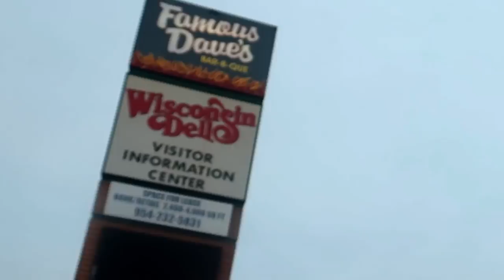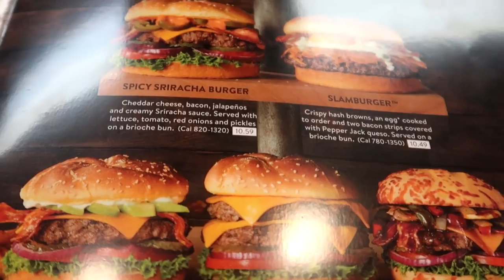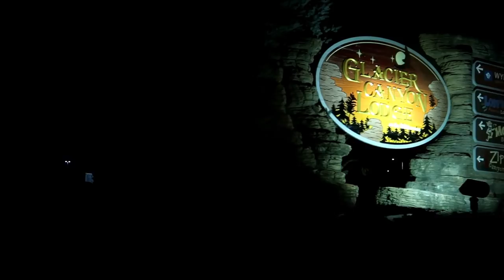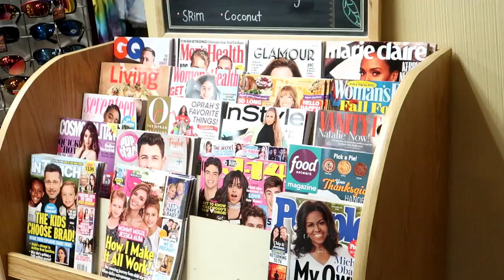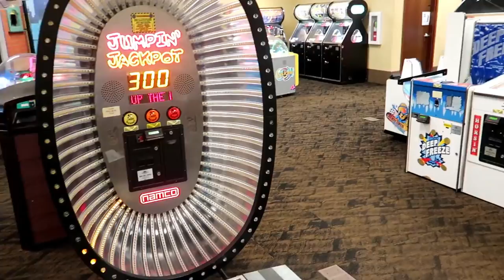We've Arrived! | Thanksgiving in Wisconsin Dells! Part 1